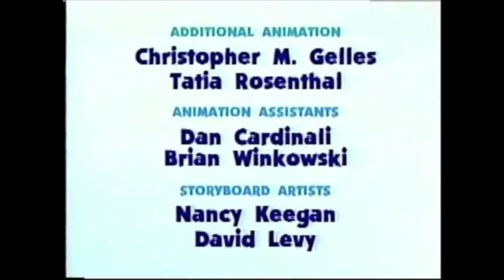Blue's Safari Credits